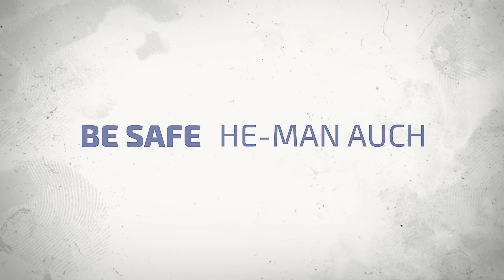ROLLOUT CAMARO 2SS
Enjoy Family Feuring & He-Man